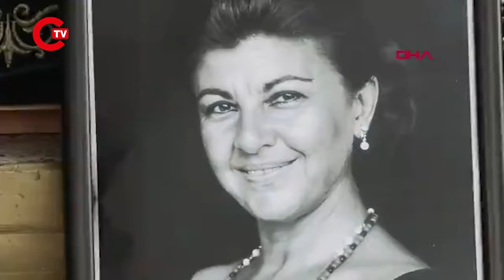Yeşilçam'ın sesine veda...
96 yaşında hayatını kaybeden seslendirme sanatçısı ve oyuncu Jeyan Mahfi Ayral Tözüm son yolculuğuna uğurlandı.